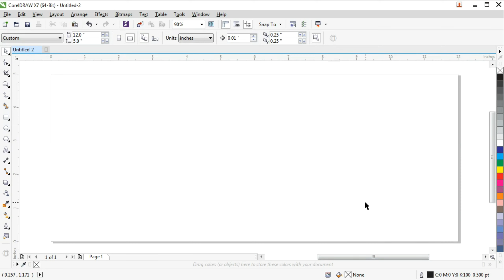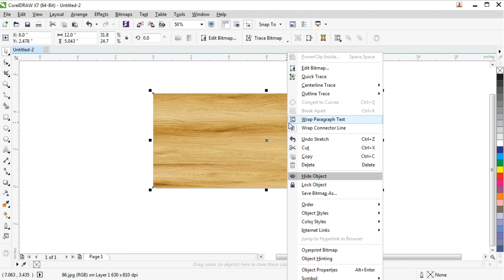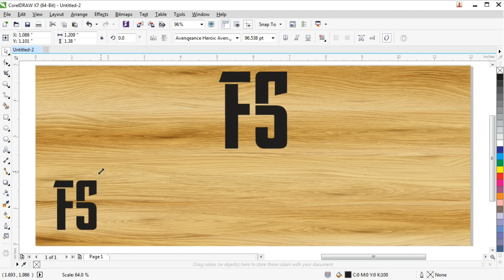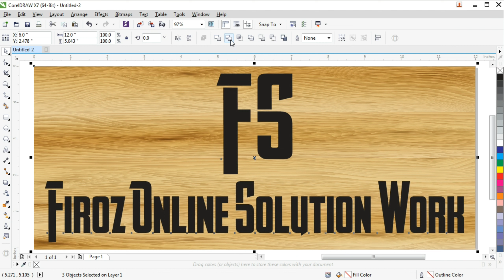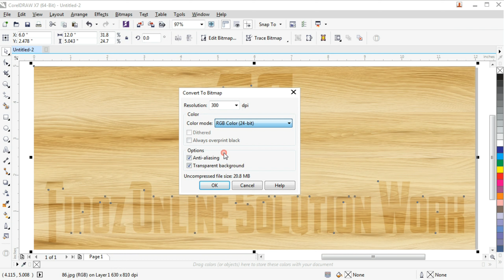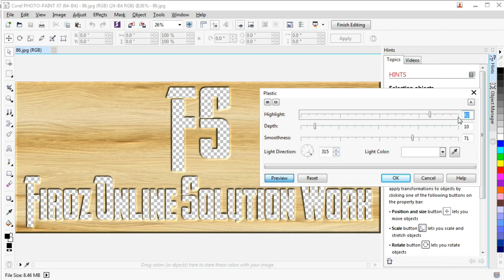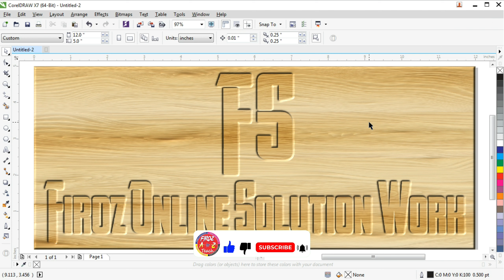Engrave Effect | Wood logo Effect | Coreldraw Tutorial | Logo Design by :- Firoz A to Z Teach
Corel Draw is very powerful Software for Logo Designing.

3D Logo Designing
Banner Designing
Brochures
Business Cards
Graphic Designing